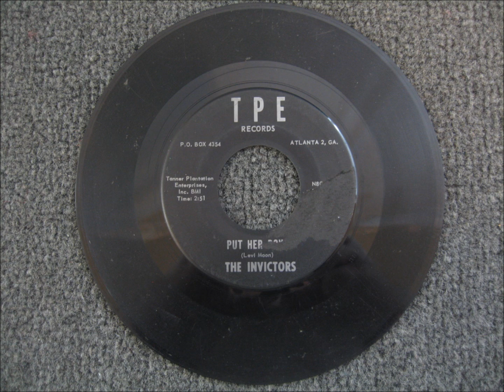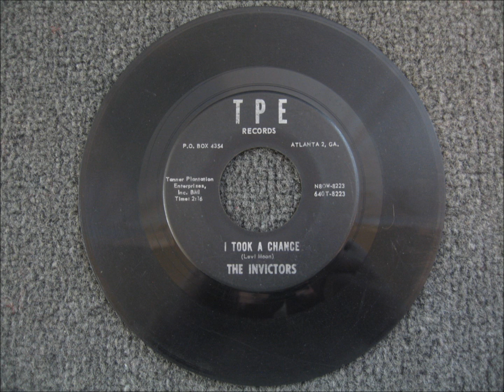INVICTORS - I TOOK A CHANCE - TPE 8223 - 1963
ATLANTA, GA - DOOWOP - VOCAL GROUP HARMONY